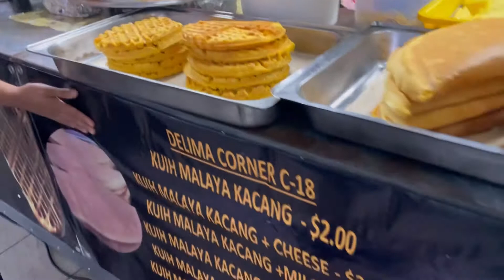Gadong Night Market Brunei Darussalam